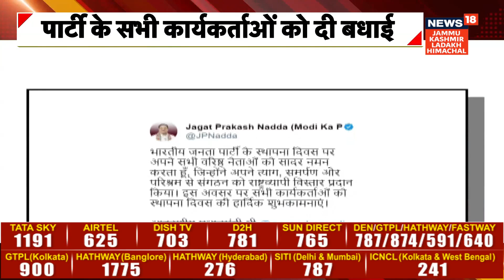भारतीय जनता पार्टी का आज स्थापना दिवस है.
भारतीय जनता पार्टी का आज स्थापना दिवस है. भाजपा जम्मू-कश्मीर, हिमाचल समेत देशभर में कार्यक्रमों का आयोजन करेगी...